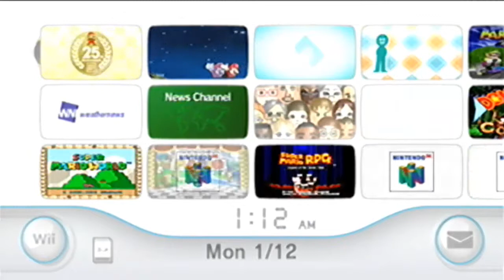Super Mario Bros. 2 (USA) - Episode 1: World 1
In this episode, Mario and the gang travel to the world of Subcon to help free the people that were calling for help.